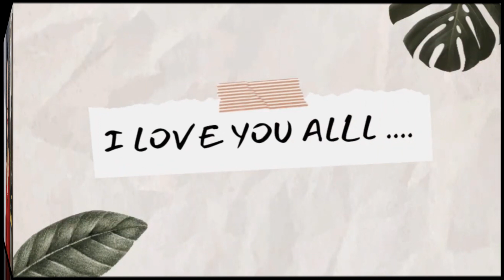Summer☀️Tips For Girls under 150rs 🏠 Quick Remedies ✨ Simple garhwali girl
Summer☀️Tips For Girl under 150rs🏠 Quick Remedies ✨ Simple garhwali girl